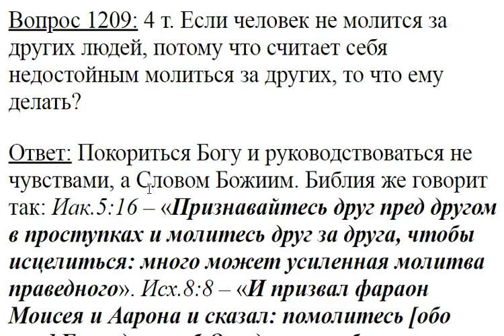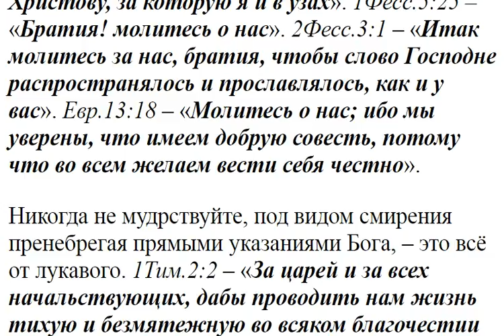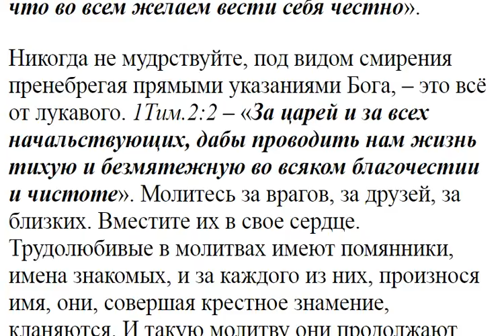1209. Человек не молится за других людей из-за своего недостоинства.